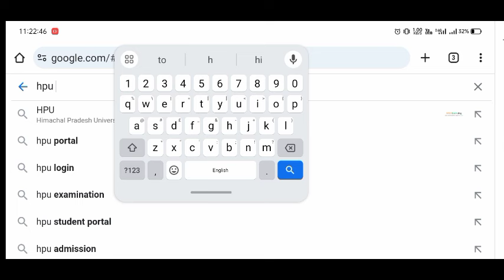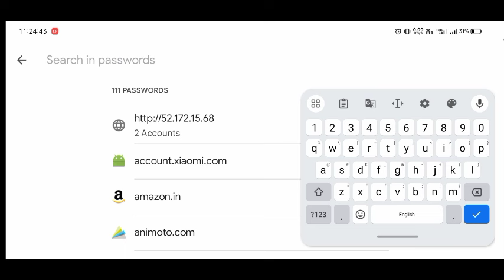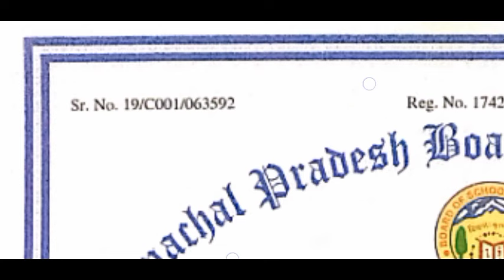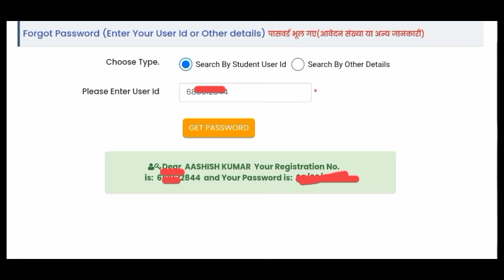How to forget HPU ID password Hpu student portal login hpu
𝐀𝐛𝐨𝐮𝐭 𝐕𝐢𝐝𝐞𝐨
Unlocking Your HPU Account: Resetting Your Forgotten Password Easily

Old Student Portal Link

In this video, we present a comprehensive guide on how to easily reset your forgotten HPU ID password. If you're feeling frustrated and helpless due to being locked out of your HPU account, this tutorial is here to rescue you! With our step-by-step instructions and useful tips, you'll regain access to your HPU account in no time. Don't let a forgotten password hold you back from important tasks and information. Follow along as we walk you through the simple process of unlocking your HPU account. Let's dive in!
HPU ID password reset tutorial, HPU ID password recovery step-by-step, Forgot HPU ID password guide, Tips for resetting HPU ID password, HPU ID password help video, Easy way to recover HPU ID password, HPU ID password troubleshooting, HPU ID password forgotten solution, HPU ID password reset best practices, Fixing HPU ID password issues

𝐓𝐨𝐩𝐢𝐜 𝐂𝐨𝐯𝐞𝐫𝐝
hpu registration 2023
hpu rme registration
hpu student portal result kaise dekhe
hpu user id forgot
hpu login problem
hpu student portal something went wrong
hpu pg examination form kaise bhare
HPU ID password reset tutorial
HPU ID password recovery step-by-step
Forgot HPU ID password guide
Tips for resetting HPU ID password
HPU ID password help video,
easy way to recover HPU ID password
 HPU ID password troubleshooting, HPU ID password forgotten solution
HPU ID password reset best practices
Fixing HPU ID password issues
hpu login problem solution
Hpu id password forgot
hpu server error
Forget hpu id
How to forget hpu password
hpu server error kaise theek kare
hpu server error fix
Hpu student portal login
hpu login probllem 2022
Hpu login problem
Hpu invelide log in problem
hpu server error kasise theek kare
How to forget HPU ID password

hpu server error
Forget hpu id